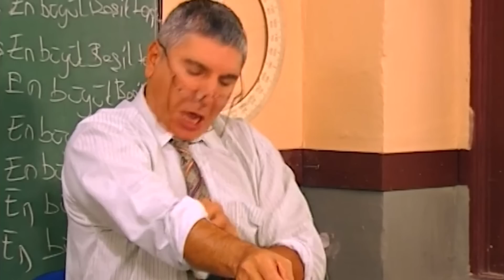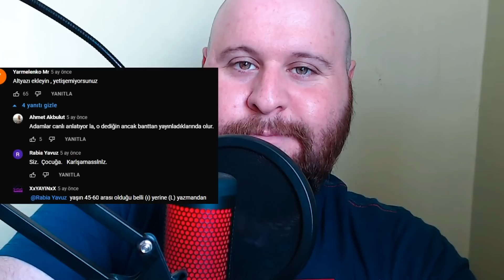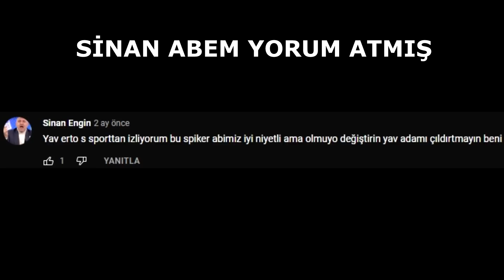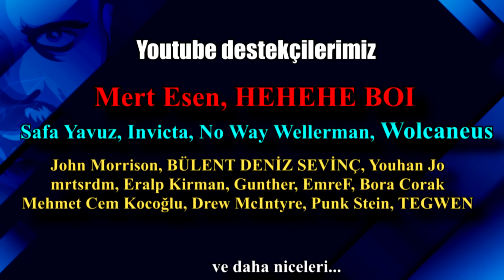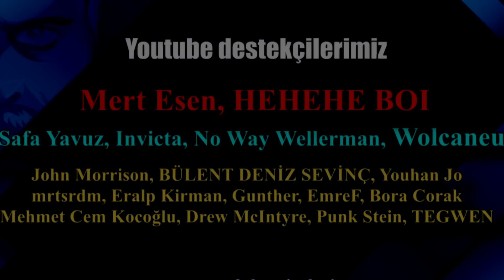"WWE İZLEYENİN KENDİNE SAYGISI YOKTUR" | S Sport WWE Yorumlarına Bakıyoruz #4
Sonunda S Sport yorumları okuma serisi devam ediyor.